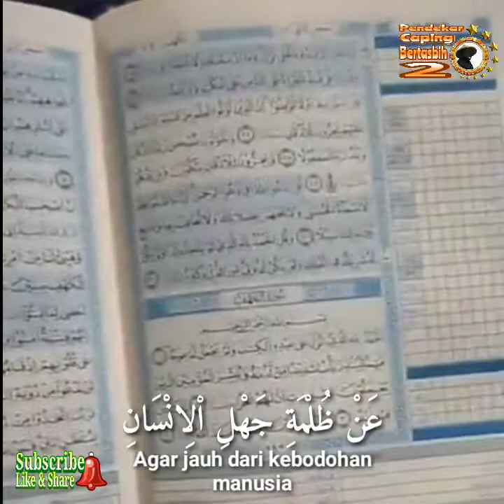Mars JQH NU (Jam'iyah Qurro wal Huffadz NU) Ilustrasi Pesantren Tahfidzul Qur'an Habibillah.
جَمْعِيَةُ الْقُرَّاءِوَالْحُفَّاظِ

جَمْعِيَتُنَا جَمْعِيَةُ اْلقُرَّاءِ*  جَمْعِيَتُنَا جَمْعِيَةُ اْلحُفَّاظِ ×2

لِتَرْبِيَةِ اَبْنَاءِ الزَّمَانِ*  عَنْ ظُلْمَةِ جَهْلِ اْلِانْسَانِ

لِطَلَبِ رِضَى الرَّحْمَنِ ×2

هَيَا ... اِخْوَانَنَا اَهْلَ اْلقُرْآنِ

هَيَا ... اِخْوَانَنَا اَهْلَ اْلفُرْقَانِ ×2

اِعْلَمُوْا وَانْهَضُوْا وَاسْبِقُوْ وَادْخُلُوْا

فِى تَحْسِيْنِ قِرَاءَةِ الْقُرْآنِ

يَا رَبَّنَا ... يَارَبَّنَا اَتْمِمْ لَنَا يَارَبَّنَا وَفِقْ لَنَا

يَارَبَّنَا وَاحْتِمْ لَنَا ×2

وَاهْدِنَا فِى سَبِيْلِ الْقَوِيْمِ 2x

Terjemah:
Jama’ah kita adalah jama’ah para pembaca Al-Qur’an
Jama’ah kita adalah jama’ah para penghafal Al-Qur’an
Untuk mendidik generasi muda
Agar jauh dari kebodohan manusia
Untuk mencari ridlo dari Dzat yang Maha Pengasih
Ayolah. saudaraku ahli Al-Qur’an
Ayolah saudaraku Al-Furqon (nama lain Al-Qur'an)
Pahamilah, semangatlah, berlomba-lombalah
dan berpartisipasilah dalam memperbaiki bacaan Al-Qur’an
Wahai Tuhan kami.
 Wahai Tuhan kami, sempurnakanlah kami
Wahai Tuhan kami berikanlah kami Taufiq
Wahai Tuhan kami khusnul khotimahkan lah kami
Berilah kami petunjuk di jalan yang lurus